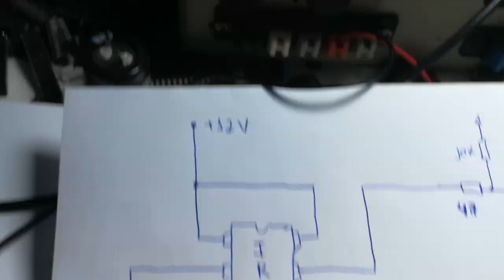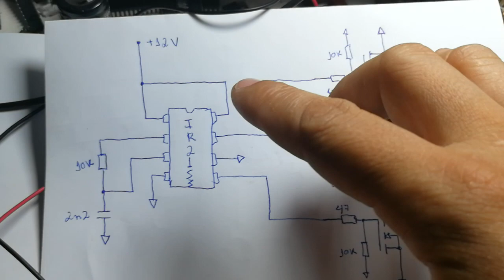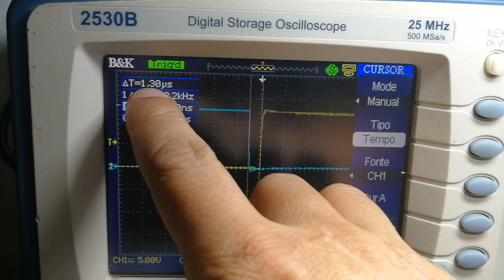CONVERSORES DC DC PUSH PULL 14